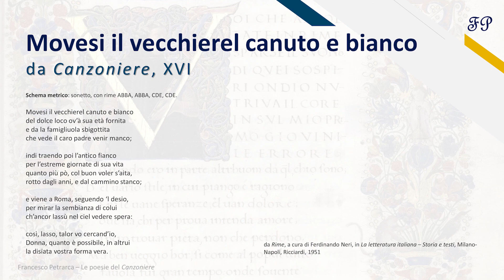Petrarca - Movesi il vecchierel canuto e bianco (Analisi Psicoanalitica)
All'interno dell'opera di Francesco Petrarca la figura di Laura riveste un valore che va oltre quello dell'oggetto d'amore: in essa si nasconde, infatti, la struttura del fantasma psicoanalitico.